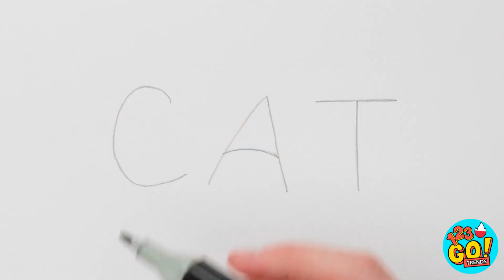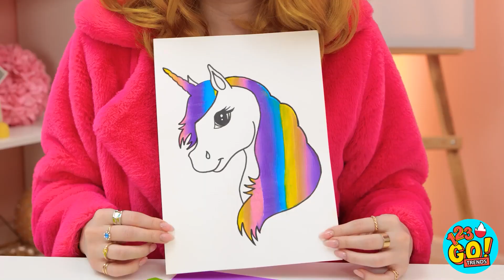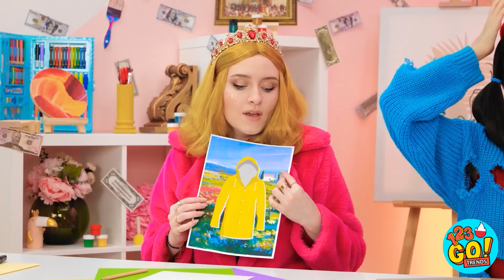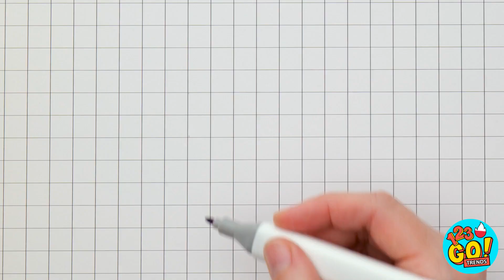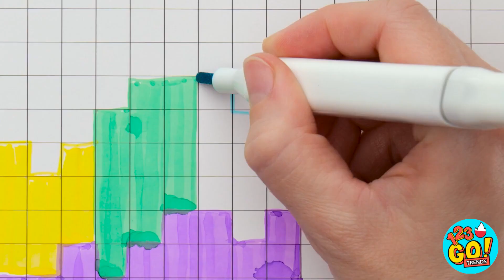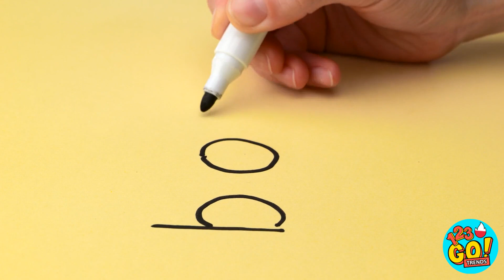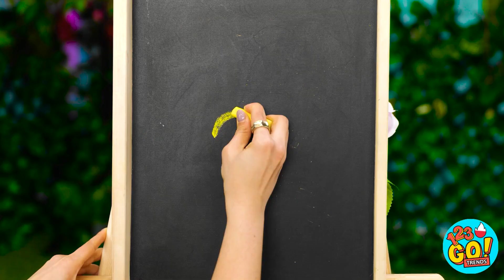WYZWANIE ARTYSTYCZNE: BOGATA VS BIEDNA VS MEGA DZIANA || Jak rysować! Sztuczki od 123 GO! TRENDS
Jak narysowalibyście kota? Piszcie w komentarzach! Nie zapomnijcie zapoznać się z naszym kanałem i innymi odcinkami!